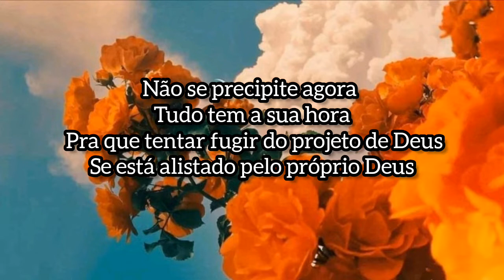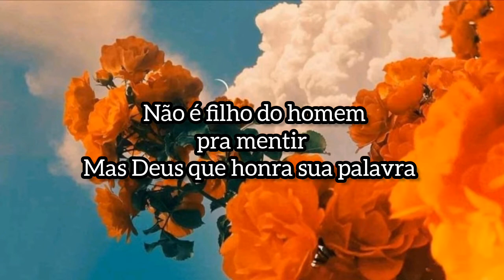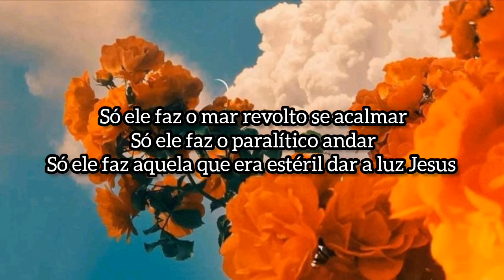Tayane Aguiar | So Ele Faz [Playback]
So Ele Faz - Tayane Aguiar

Não se precipite agora Tudo tem a sua hora Pra que tentar fugir do projeto de Deus Se está alistado pelo próprio Deus Foi ele mesmo quem falou que estava cuidando Da sua vida dos projetos também dos seu sonhos

Eu sei que é difícil pra você acreditar Mas saiba que o céus tem planos pra realizar
Na sua casa, na sua vida
Sua História foi escrita
Por um Deus que nunca falha Não é filho do homem pra mentir
Mas Deus que cumpre sua palavra Suporte os ataques do inimigo

Não pare de lutar mesmo ferido seu alvo não está aqui na terra É Jesus quem te faz vencer a guerra Suporte os ataques do inimigo

Não pare de lutar mesmo ferido seu alvo não está aqui na terra É Jesus quem te faz vencer a guerra

Só ele faz o mar revolto se acalmar
Só ele faz o paralítico andar
Só ele faz aquela era estéril dar a luz Jesus